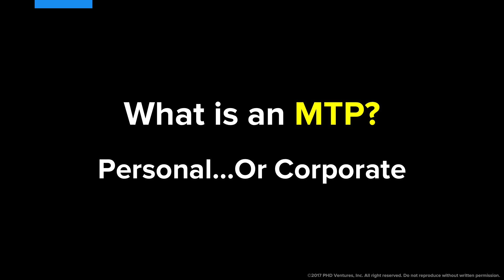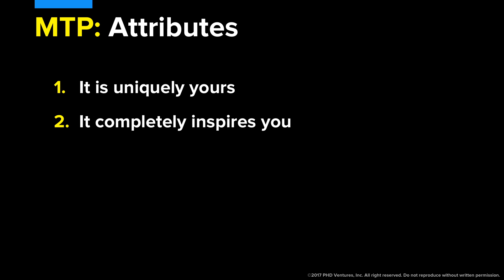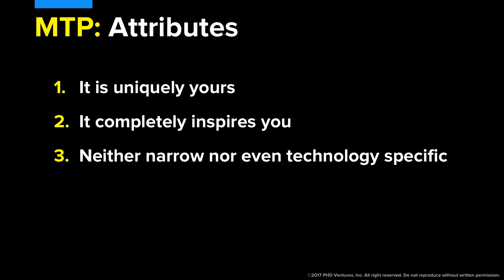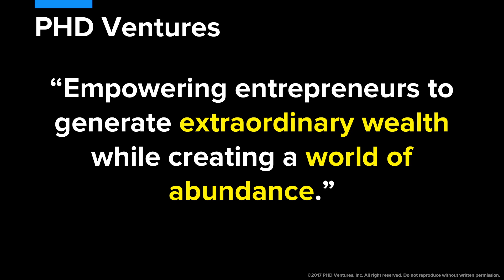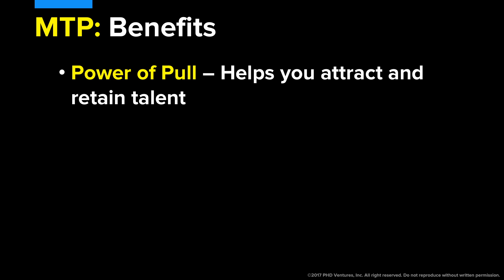Massively Transformative Purpose (MTP)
What is a Massively Transformative Purpose, and why is it important? In this video, Peter uncovers the attributes of an MTP and shares some of the best MTPs he's found.

Peter H. Diamandis, MD
Founder/Chairman of XPRIZE
Peter H. Diamandis is the Executive Founder of Singularity University and Executive Chairman of the XPRIZE Foundation. In 2014 he was named one of "The World’s 50 Greatest Leaders" – by Fortune Magazine. Diamandis is the New York Times Bestselling author of "Abundance" and "BOLD." He earned an undergraduate degree in Molecular Genetics and a graduate degree in Aerospace Engineering from MIT, and received his M.D. from Harvard Medical School.